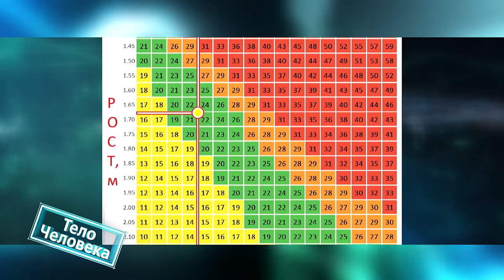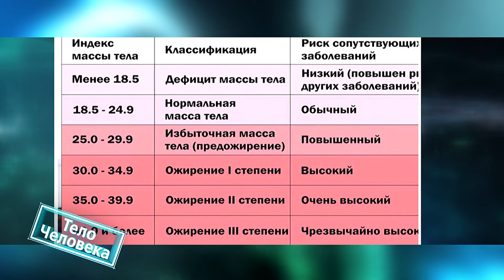30.06.2020 Тело человека.Ожирение